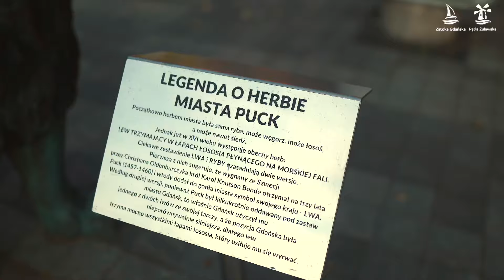Miasto Puck - Trailer | Pomorskie pod żaglami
💙 Miasto Puck wielbicieli ma wielu, ale…
zaślubiony jest morzu!
🗣 „Najstarszy port słowiański nad wodami Bałtyku,
gród książąt gdańskich, baza floty królewskiej” – mnożyć można jego określenia i wszelkie walory.
🌊 Zapraszamy do Pucka, by na własne oczy
przekonać się, gdzie zaczyna się… Pucyfik! ⛵️
🎥 Jedno obejrzenie spotu nie wystarczy, czujemy, że będziecie go odtwarzać po kilkakroć!